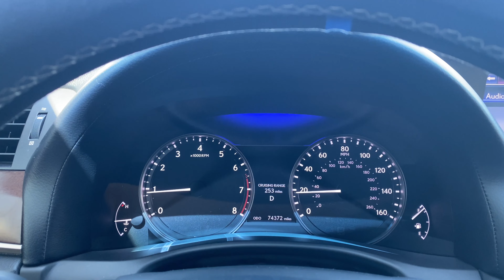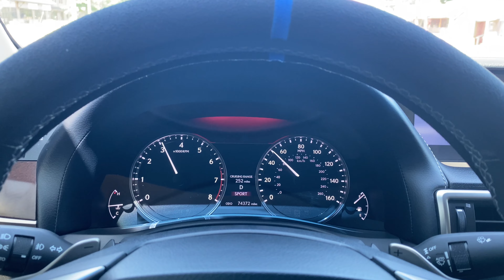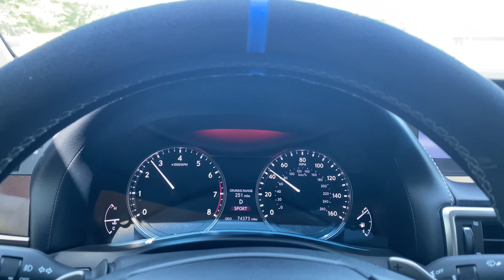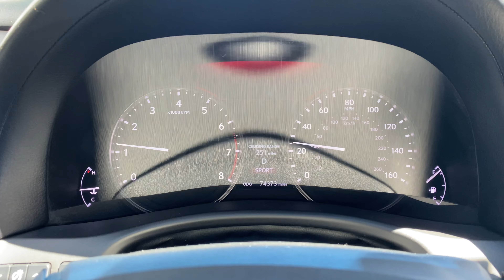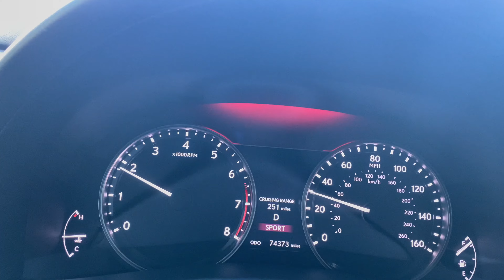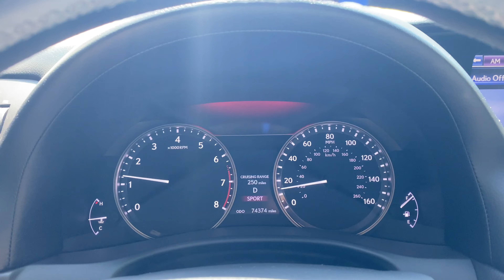Borla S-Type Axle Back Exhaust Sound Bites at different Speeds || Lexus GS-350